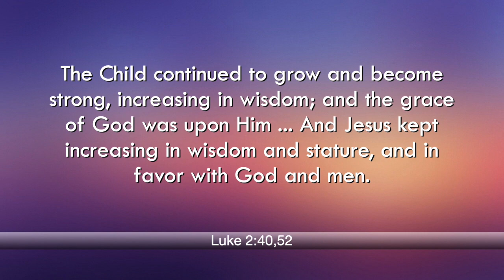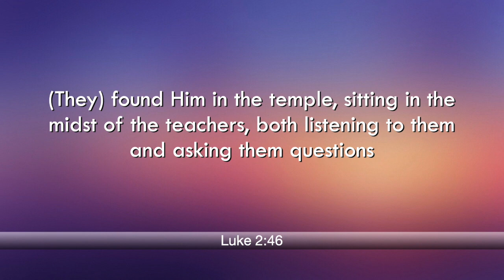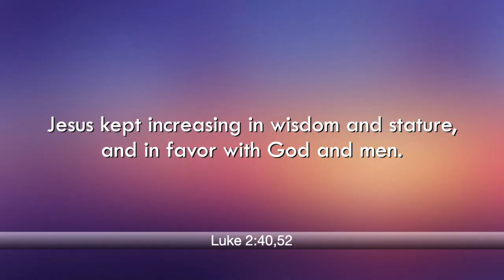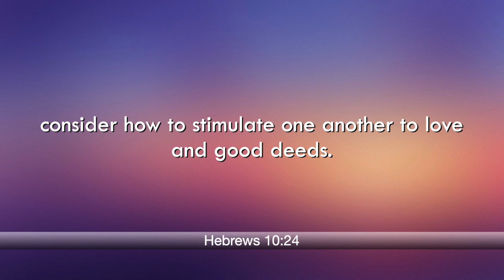New Day 40 23 | Luke 2:40,52